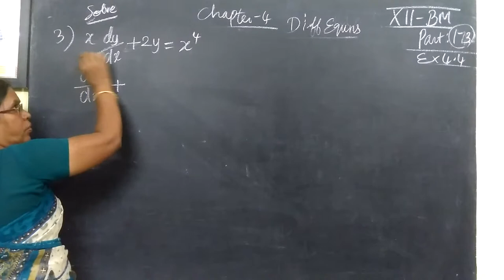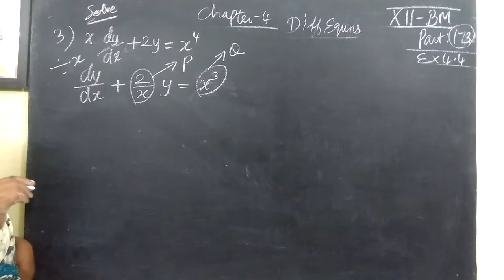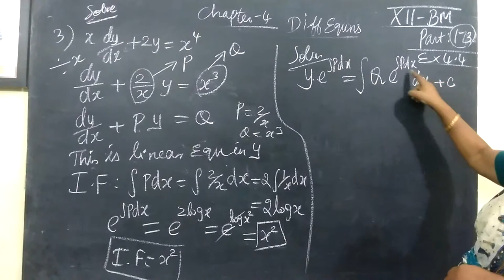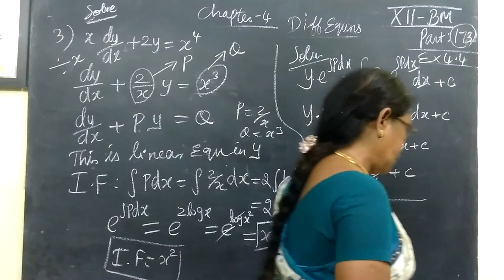12th B Maths [Part-173] Ex-4.4-3 Differential equns Gomathidharmarajan